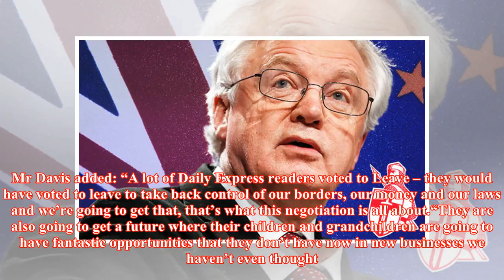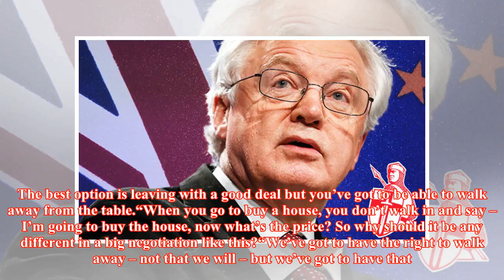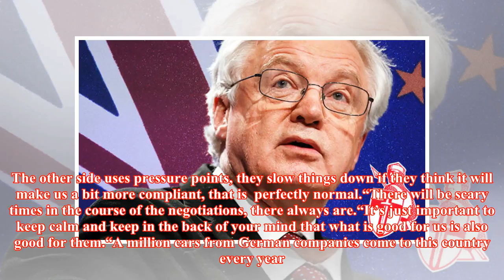EU WILL LOSE: Britain heading for ‘fantastic’ future as UK WON'T make Brexit concessions